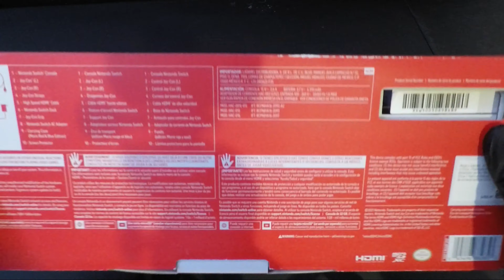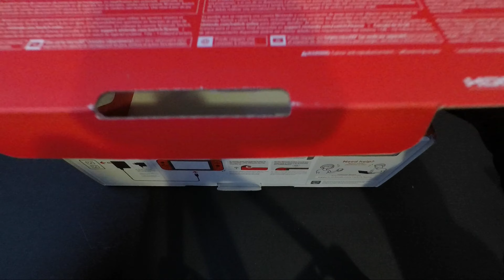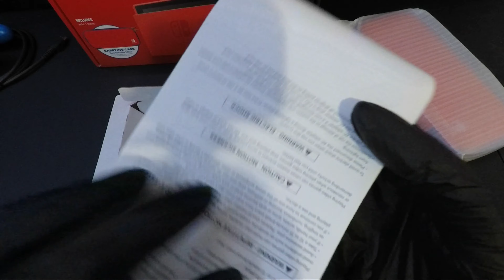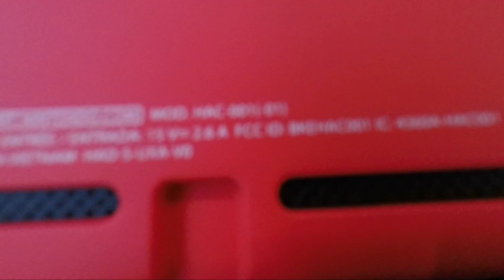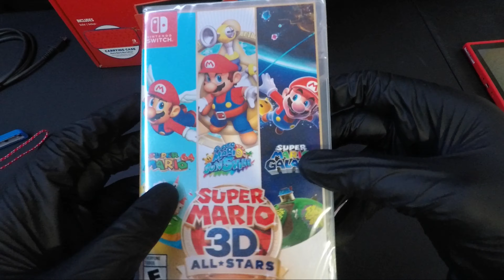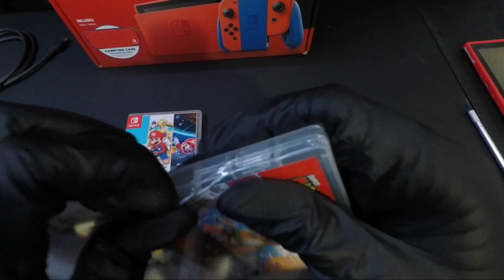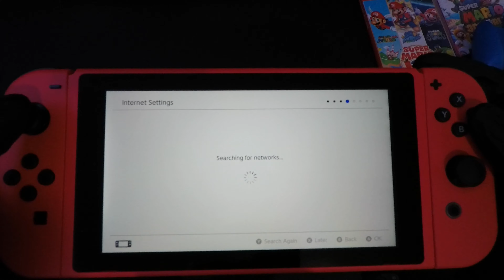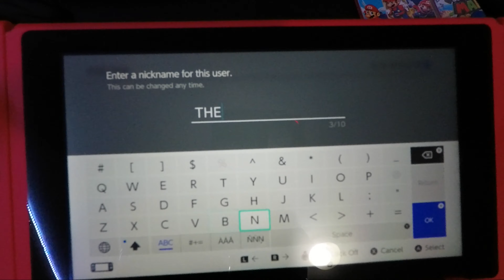Ultimate Nintendo Unboxing (4K60)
Ultimate Nintendo Unboxing (4K60FPS)

In This Video I Had The Opportunity To Unbox 3 Nintendo Products To Celebrate Mario's 35th Anniversary. I Unboxed The New Nintendo Switch Mario Red And Blue, Super Mario 3D All-Stars, And Super Mario 3D World + Bowser's Fury. ASMR Is A Big Part Of This Video. Enjoy!